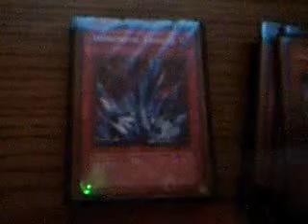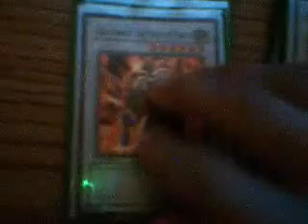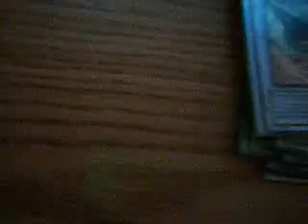My Edited Video